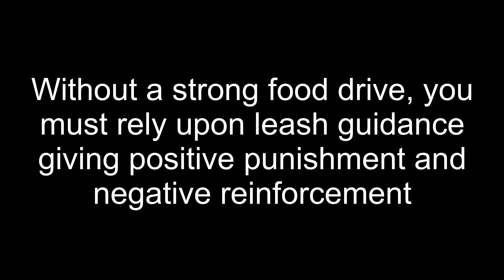Is your dog driven by food?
Having your dog earn its food allows you to reward behavior you want and build a lifelong bond much more proficiently.